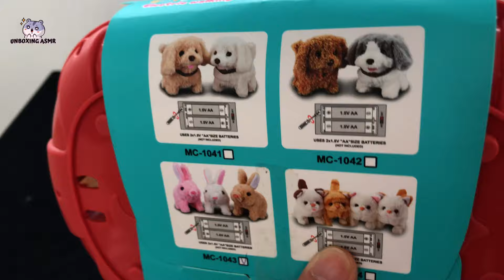6 Minutes Satisfying with Unboxing Pet Toy Set | ASMR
6 Minutes Satisfying with Unboxing Pet Toy Set | ASMR